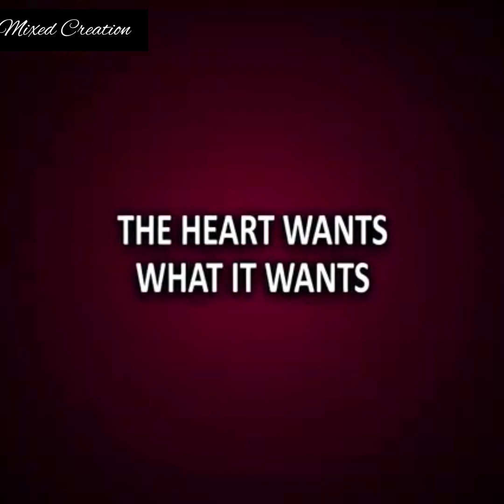My wife's lover is lying on my operating table| Animated Story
Bedtime Stories
my story animated
animated stories
Cheating Caught
Life Lessons
Moral Tunes Two
Animated Story
Story Animated
Emotional Family Tale
Love Story
Motivational Story
Real Life Story
Moral Story
Animation Story English
Sad Story
Cheating Caught
Bedtime Story
Educational Motivation
Moral Lessons
Parental Relationships
Inspirational Life Lessons
Karma